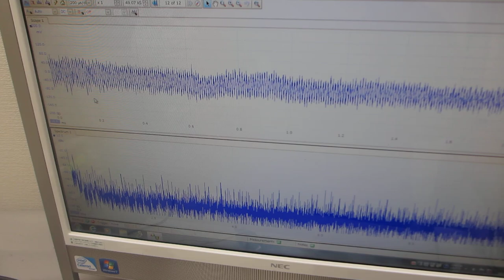メガヘルツの超音波発振制御プローブを製造する技術 （超音波システム研究所）